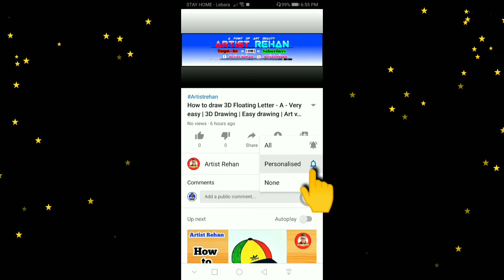Drawing a 3D Letter | How to draw Letter - A | Floating latter drawing | Easy drawing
• About this video :-  Hii Friends. Ye drawing beginners ke liye hai. I hope enjoy this video

• Cover this video :- 3D Latter A
01- 3D Drawing
02- Cute drawing
03- Latter a drawing
04- pencil sketch drawing
05- Pencil sketch
06- Pencil Art
07- learn to draw
08- Drawing lesson
09- 3D Easy drawing
10- Drawing a latter

Hallo..Dosto mera naam hai Rehan  Or mera channel art se Related hai. Or mai apne channel pe Drawing karna sikhata hu. Mere channel pe aapko free hand sketching,Drawing,shading,pen work,colour pencil work, oil pestal,oil painting,clothe painting,etc.bilkul aapko zero (0) se sikhne ko milegi. Agar aap bhi ek professional artist banna chahte hai to.